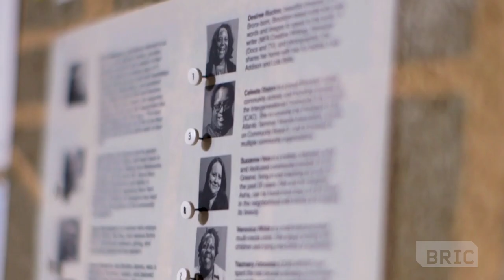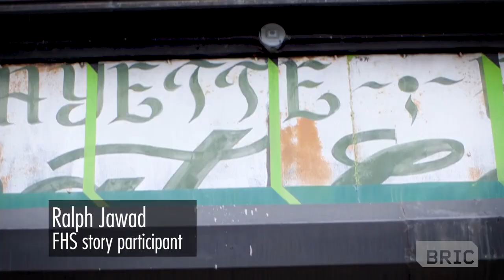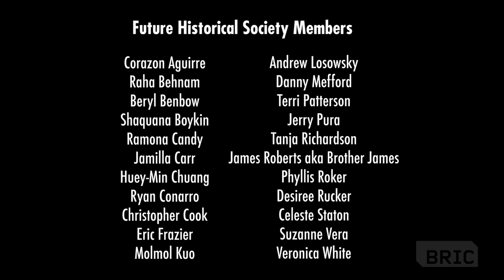Meet the Future Historical Society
The Future Historical Society is a community storytelling project created by a multi-generational collective of Fort Greene neighbors, and led by artist Yazmany Arboleda. At businesses, churches, and parks throughout Fort Greene, personal histories of this community come to life through podcasts and visual installations created by FHS members. The stories illuminate histories at risk of erasure in this time of gentrification, while envisioning a more connected, interdependent future.